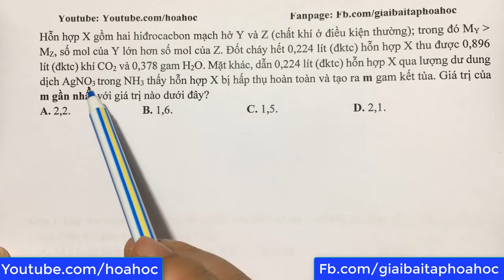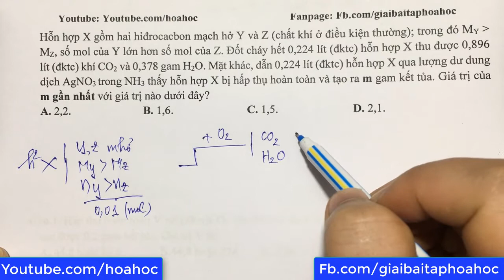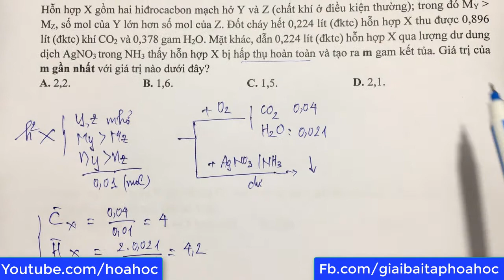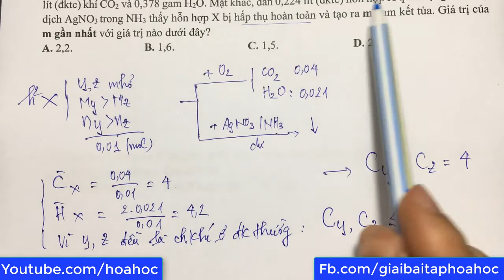Hỗn hợp X gồm hai hiđrocacbon mạch hở Y và Z (chất khí ở điều kiện thường)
Hỗn hợp X gồm hai hiđrocacbon mạch hở Y và Z (chất khí ở điều kiện thường); trong đó MY  MZ, số mol của Y lớn hơn số mol của Z. Đốt cháy hết 0,224 lít (đktc) hỗn hợp X thu được 0,896 lít (đktc) khí CO2 và 0,378 gam H2O. Mặt khác, dẫn 0,224 lít (đktc) hỗn hợp X qua lượng dư dung dịch AgNO3 trong NH3 thấy hỗn hợp X bị hấp thụ hoàn toàn và tạo ra m gam kết tủa. Giá trị của m gần nhất với giá trị nào dưới đây?